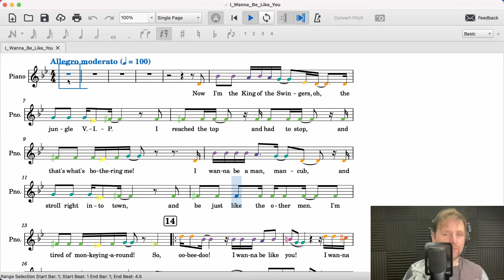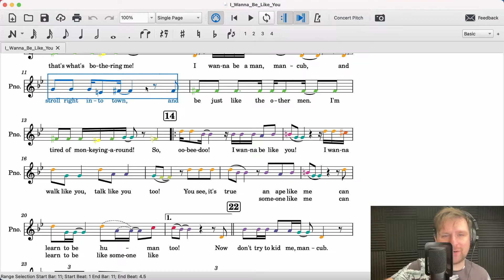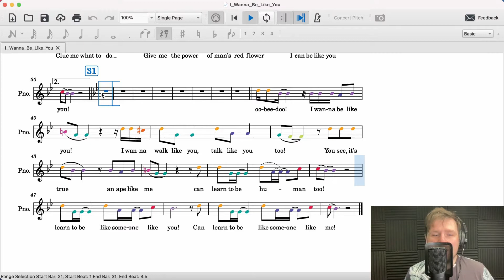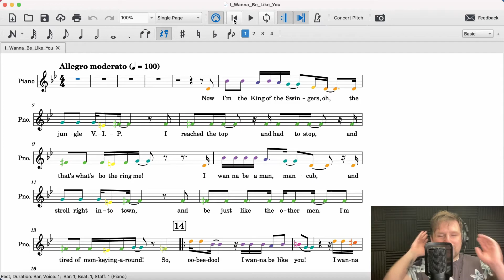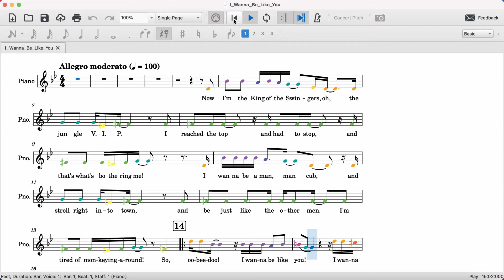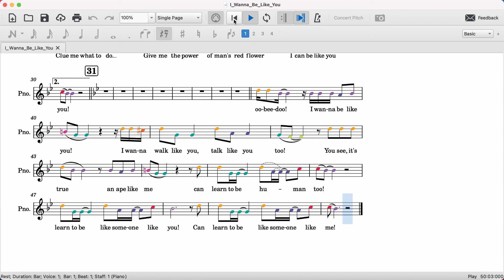Singalong to... I Wanna Be Like You | songaday | Mayflower Community Academy